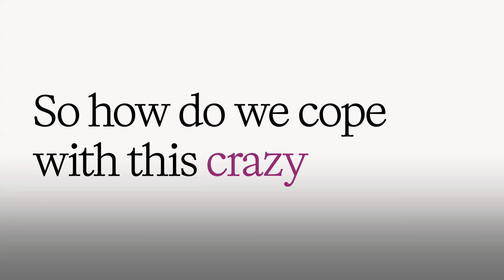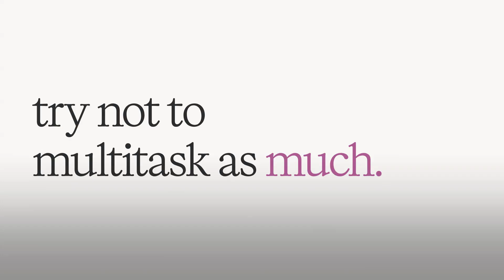Pregnancy Brain Explained: What does research show?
🧠 Pregnancy Brain Explained: Discover what science says about pregnancy brain, memory changes, and how long they last!
💡 Take the guesswork out of birth—this recommended class helps you AND your partner feel confident

Struggling with forgetfulness, “mom brain,” or trouble focusing during pregnancy? This video dives into the real science behind pregnancy brain, memory loss, brain fog, and emotional changes many expectant parents face. I break down what’s actually happening to your brain during pregnancy and answer common pregnancy brain questions like: How long does pregnancy brain last? Is it normal to feel more emotional or distracted? When will my memory return? Whether you’re worried about cognitive function, trouble with forgetfulness, or just want to know you’re not alone, you’ll get evidence-based tips and support tailored to what REAL pregnant people report. Watching this means getting actual answers—with the latest research and practical advice for keeping your brain and body at their best before and after baby arrives.

📋 Video Highlights

🧠 What happens to your brain during pregnancy—scientifically!

📉 Why you might have memory loss and “mom brain” (including what’s normal)

👶 How these brain changes help you care for your baby

💤 The role of sleep, hormones, and emotions in pregnancy brain fog

🏆 Practical tips for coping with forgetfulness and focus issues

⏳ How long pregnancy brain might last—even after birth!

❤️ Emotional symptoms like heightened reactions and their benefits

🗣️ How to talk to your partner about pregnancy brain

👍 Links to get prepared for birth and postpartum life

👩‍⚕️ About Hilary, The Pregnancy Nurse®:
Hilary Erickson, RN-BSN, is a seasoned pregnancy educator with years of bedside labor & delivery experience. As an evidence-loving, real-life mom, she makes complex pregnancy science practical for you.

⏱️ Chapters:
00:00 - Real Pregnancy Brain Moments & Intro
00:40 - Scientific Brain Changes During Pregnancy
01:15 - Why Social Cue Learning Gets Sharper
01:50 - Hippocampus, Memory Loss & Timeline for Recovery
02:20 - Identifying Pregnancy vs. Non-Pregnancy Brains
02:38 - Major Studies on Cognitive Function & When It’s Worst
03:09 - What Causes These Brain Changes?
03:29 - How Symptoms Like Forgetfulness, Emotions Show Up
04:27 - How Long Does Pregnancy Brain Last?
05:25 - Questions for Future Research & Unique Scenarios
05:30 - Coping Tips & Taking Care of Your Brain
06:36 - Making Birth Decisions with Pregnancy Brain
06:52 - Outro & How to Get Prepared, Not Scared

This video shares up-to-date, evidence-based info about cognitive & emotional changes in pregnancy ("pregnancy brain"), but isn't personal medical advice. Always consult your healthcare provider for recommendations specific to your pregnancy, and stay current on best practices as research evolves.